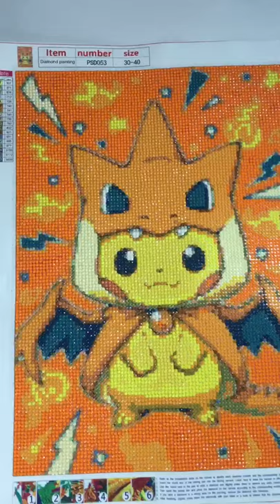Pokemon | Pikachu Cosplaying Mega Charizard | Diamond Painting Last Part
Pokemon | Pikachu Cosplaying Mega Charizard | Diamond Painting

It is finished, just waiting for the clear glue to seal it then put it in a frame